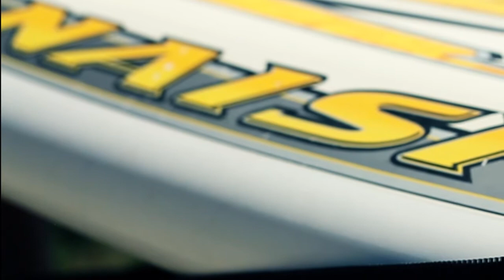Windsurf - Snowboard! Season 2012.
It doesn't matter whether you're a pro or not, just go outside and have fun!!

edit: *Vasilitsa